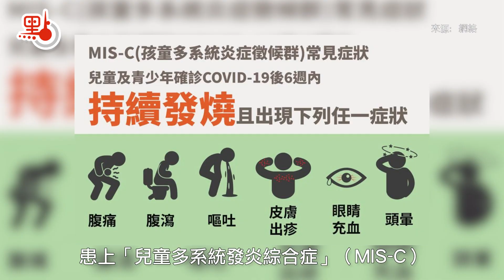Viki Talk ｜ 「長新冠」令小童短暫失明 專家：幼兒中招難復原 打針勿猶豫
本港新冠確診個案持續攀升，在過去兩周兒童感染新冠肺炎急增，當中3歲以下染疫幼兒升近三成，包括一名27個月大男童確診，患嘶哮症須入住深切治療部。專家指，兒童染疫除了較易出現重症，還會引起多種「長新冠」後遺症狀，近期一名病童疑被病毒攻擊腦部，出現短暫失明。令人更憂心的是，至今有近60名病童康復後，都出現「兒童多系統發炎綜合症」，數目比3個月前增加一倍。

過去兩星期一共4600多名9歲以下兒童染疫，當中1130宗是3歲以下幼兒。其中一名染疫兒童出現短暫失明的「長新冠」症狀，每日一至兩次，每次持續10至30秒，暫時原因不明。亦有一名10歲男童在新冠康復約4周後患上「兒童多系統發炎綜合症」（MIS-C），出現右頸淋巴腫脹、持續發高燒、紅顏、全身紅疹、「草莓舌」等症狀。據了解，啟德兒童醫院今年亦會開設門診，將以「年」為單位，長期跟進兒童MIS-C個案。

即將進入秋冬季，人待在室內機率比較高，而且正值流感高峰期，呼吸系統病毒會更活躍，爆發新一波疫情可能性更高，而兒童感染新冠後重症和死亡風險亦比流感高兩倍，當中嬰幼兒出現腦神經系統併發症的機會也較高，所以家長絕不能掉以輕心。

專家指，染疫幼童出現重症後，即使接受足夠治療，百分百復原的機會也較低，呼籲家長盡快帶子女接種新冠疫苗，趕在冬季疫情反彈前做好保護。醫管局表示，現時年滿6個月的嬰幼童已可接種新冠疫苗，呼籲家長盡快帶子女打針。

專家指，流感疫苗與新冠病毒疫苗可以同時接種。
你家中的小童接種新冠疫苗了嗎？
你會否擔心「長新冠」呢？
歡迎在評論區留言。